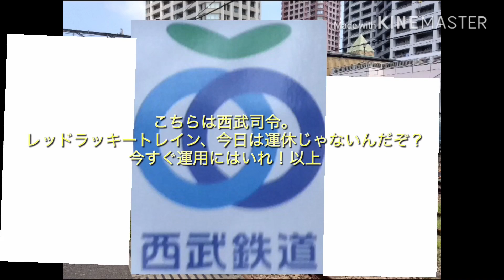[ゆっくり茶番]臨時休校ｷﾀｰｰｰｰｰ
臨時休校とか神すぎん？ww

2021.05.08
　こちらの動画は2019年に制作されたものです。新型コロナウイルスには一切関係ございません。